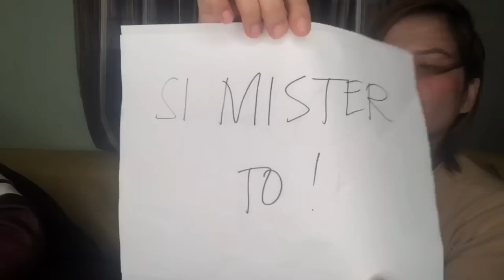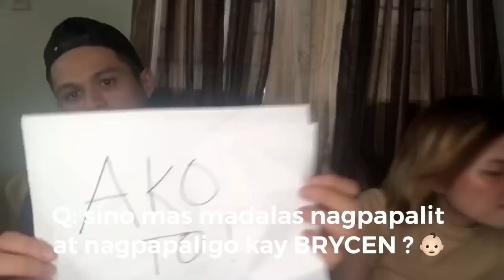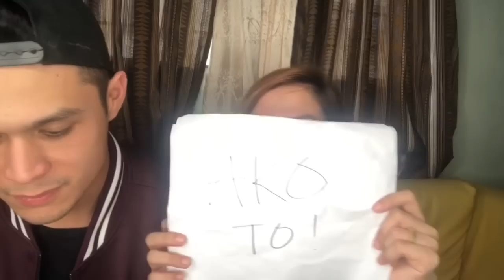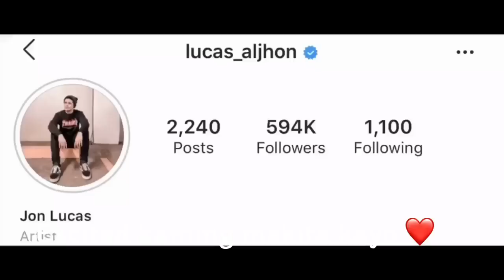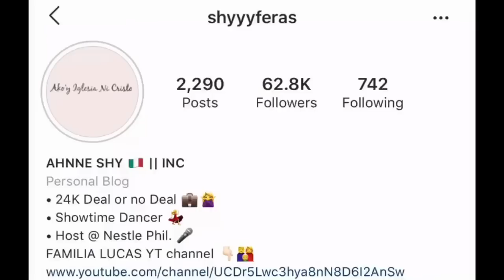SI MISTER O SI MISIS TO 🤔 | Vlog17 | Familia Lucas